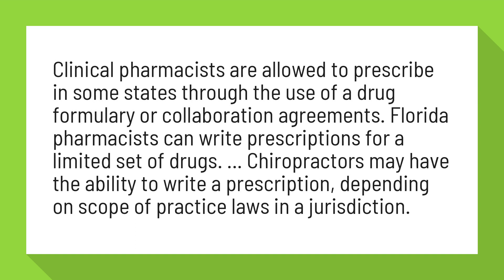Can pharmacists write prescriptions?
Clinical pharmacists are allowed to prescribe in some states through the use of a drug formulary or collaboration agreements. Florida pharmacists can write prescriptions for a limited set of drugs. ... Chiropractors may have the ability to write a prescription, depending on scope of practice laws in a jurisdiction.